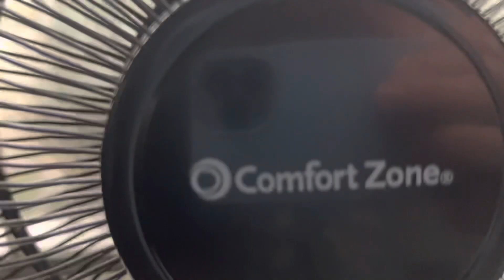My Portable Fans (2022 REMAKE)